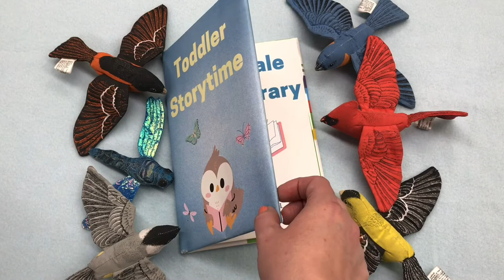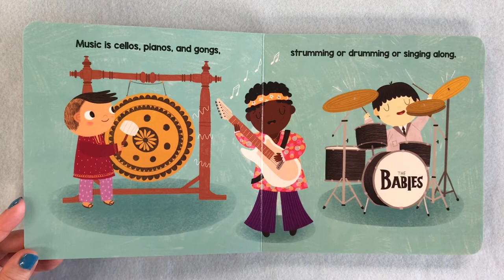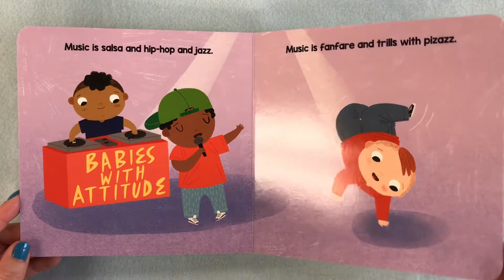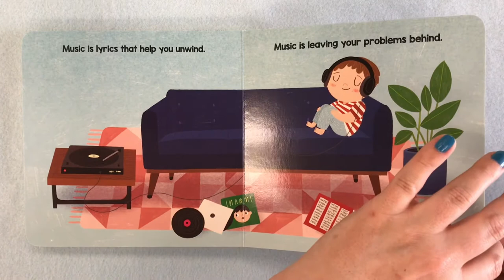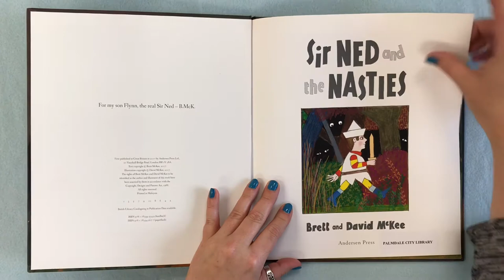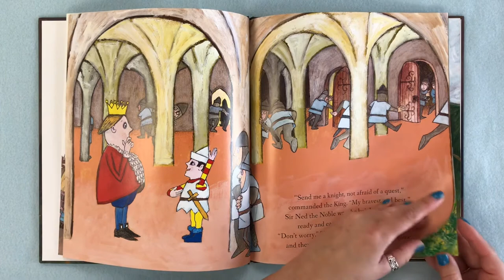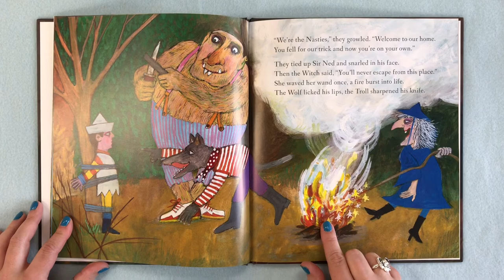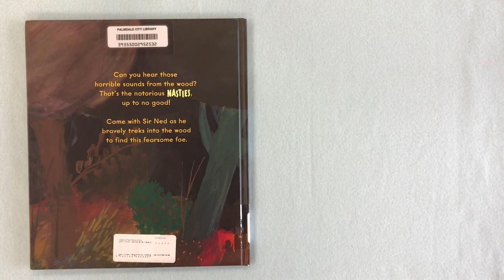Toddler Storytime - Music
Join Miss Fawn for Toddler Storytime! New videos will be uploaded every Tuesday at 10:00 am the weeks of April 5th - June 11th. This storytime is aimed at children 12-36 months old and their grown-ups, though older and younger kids are welcome too!

Today's theme is Music! The books read in this video were used with permission from their publishers:
Brilliant Baby Plays Music written by Laura Gehl, illustrated by Jean Claude
Sir Ned and the Nasties by Brett and Dave McKee

If you'd like to check out more books with topics like music, or any other theme, come on in to the Palmdale City Library! We are now open Mon-Thurs 10am-5:30pm and Fri-Sat 10am-4:30pm with limited occupancy and time. Don't forget to wear your mask!